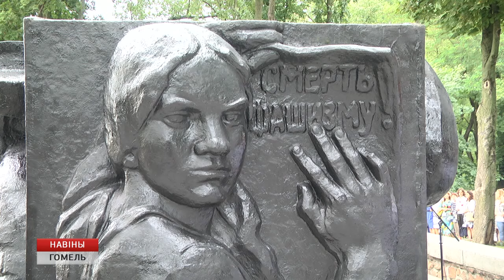Митинг у мемориала народным ополченцам